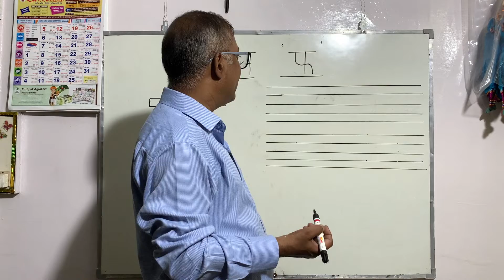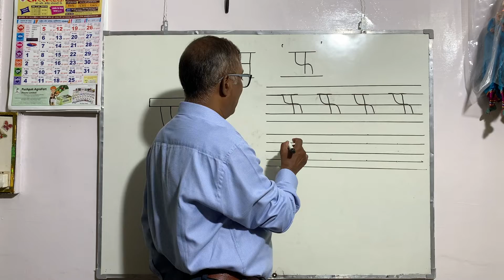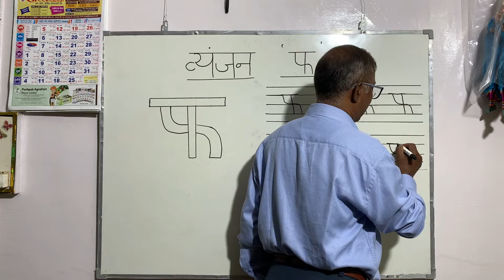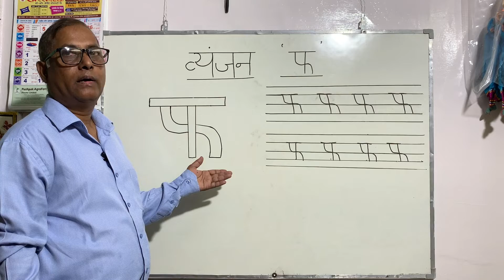वायंजन " फ " लिखने का सही तरीका बच्चो को कैसे सिखायें चित्रों के साथ - Hindi Writing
Here in this video we come up with वायंजन " फ " लिखने का सही तरीका बच्चो को कैसे सिखायें चित्रों के साथ - Hindi Writing
How to make beautiful Rakhi for kids  easy and quick - Rakhi making DIY at home Part-2
Other Playlist please check out  :-